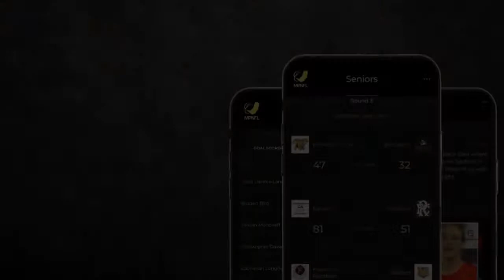Rowdy Lulich from Crib Point Junior Football Club